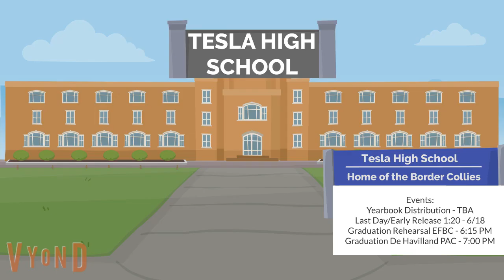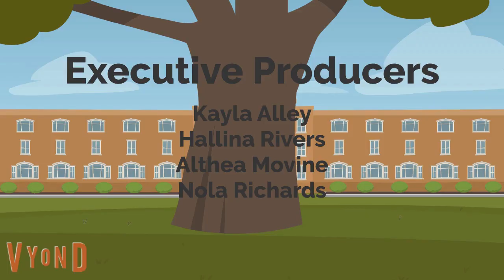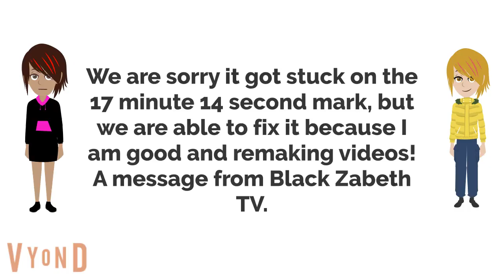Darren and Friends Episode 5 - Celebrating The End Of The School Years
Darren is a senior and gets ready to graduate by inviting his friends, families (well, for the seniors, of course), THS staff (well, most of it), and even the graduating seniors. Yes, Mrs. D'Avena and Mrs. Whittaker give graduation info to the seniors including Darren. Then Darren holds his party at the Couture Café.
This is the first video to feature THE MAIN CHARACTERS OF THE SPACE DOGS FAMILY! (Well, Belka, Strelka, and Kazbek, to name a few.)
Remade because of a stuck picture glitch in the 17:14 mark. Lizzie and Kayla, both technical staff members, repaired it and fixed it like new.
Keep it Sonic Retro!